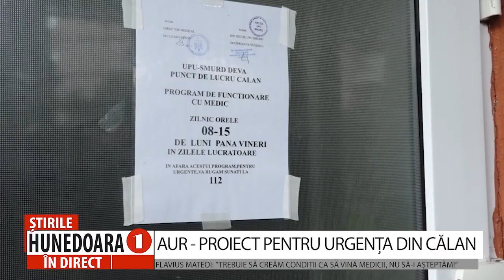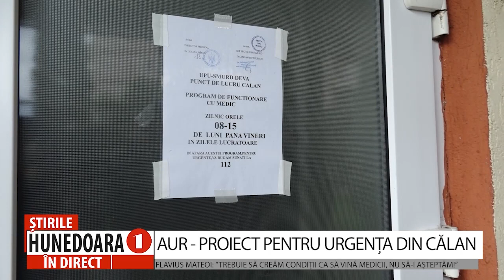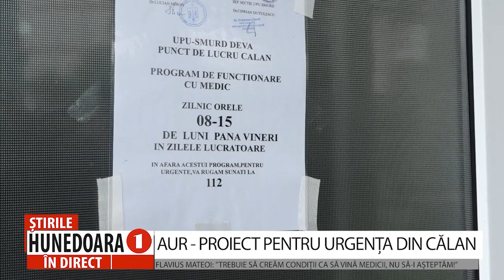AUR - PROIECT PENTRU URGENȚA DIN CĂLAN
FLAVIUS MATEOI: ”TREBUIE SĂ CREĂM CONDIȚII CA SĂ VINĂ MEDICII, NU SĂ-I AȘTEPTĂM!”
              Alianța pentru Unirea Românilor – AUR – militează pentru introducerea serviciului de permanență la Unitatea de Primiri Urgențe din Călan. Unitatea aflată în subordinea Spitalului de Urgență Deva funcționează doar cu program redus, între orele 8:00 – 15:00, iar după această oră locuitorii din Călan și din zonele limitrofe sunt nevoiți, îăn caz de urgențe, să se descurce pe cont propriu. Reprezentanții AUR Călan vin și cu o soluție salvatoare pentru întreaga comunitate.